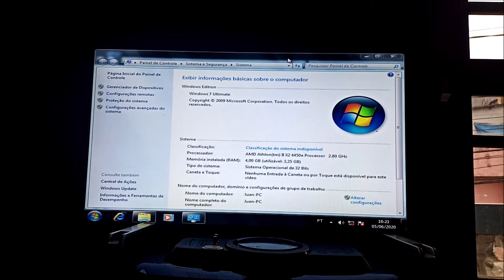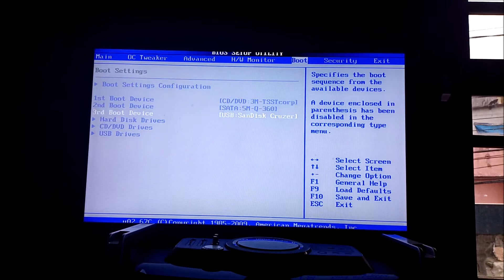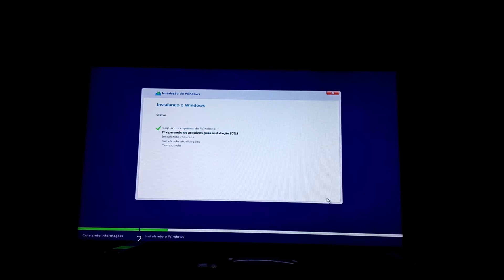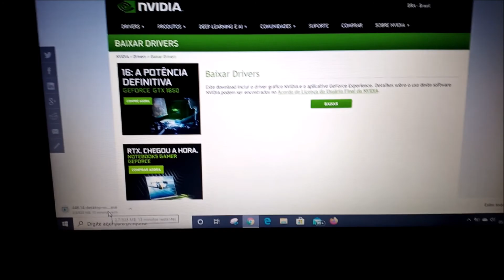Amd sempron 145 upgrade windows 10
🔥OFERTAS SUPER QUENTES🔥
🔺 Placas de vídeo
GTX 1660 Super Asus
GTX 1080 MLLSE
GTX 1060 VEINEDA
RTX 2060 VEINEDA
RTX 2060 SUPER MLLSE
RTX 3050 MSI Ventus 8gb
RTX 3060 HUANANZHI 12gb
RTX 3060 TI HUANAN 8gb
RTX 3070 YESTON White 8gb
RTX 3070 TI SOYO 8GB

RYZEN 5 5600
RYZEN 5 5600X
RYZEN 5 5600G
RYZEN 7 5700X
RYZEN 7 5700G
RYZEN 5 4650G
RYZEN 5 2600
RYZEN 5 3600
RYZEN 7 3700X

B450M TUF
B550M TUF WIFI
B550M STEEL LEGEND
B550 SOYO
A520 SOYO

🔺 Memória ram!
CUSO 8GB E 16GB 3200MHZ
CUSO 8GB E 16GB 3600MHZ RGB
ASGARD 2X8GB 3200MHZ RGB

🔺 SSD!
NVME KINGSPEC
SSD SATA XRAYDISK

Licenças de Windows e Office em PROMOÇÃO!
- Windows 10 PRO
- Office 365 Personal
- Office 2019 Pro Plus
- McAfee Total Protection 10 + VPN – Antivírus

🛒 LOJAS PARCEIRAS 🛒
Melhores preços é no Aliexpress!
Loja de informática que recomendo!
Vai comprar na Americanas? Usa o link do canal!

Deus abençoe!!!

Mais um vídeo para o nosso canal fazendo um upgrade de software,